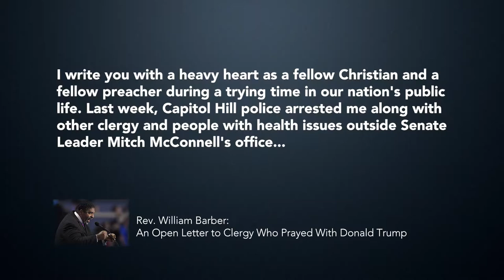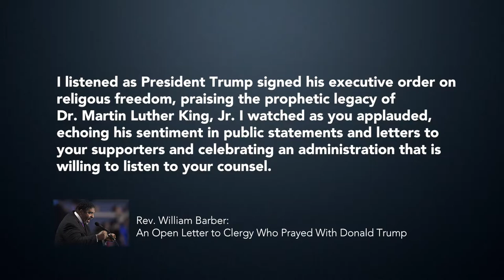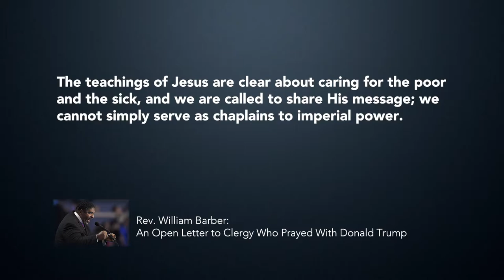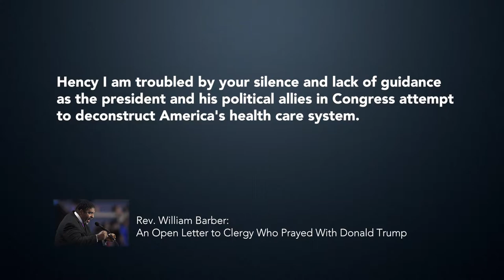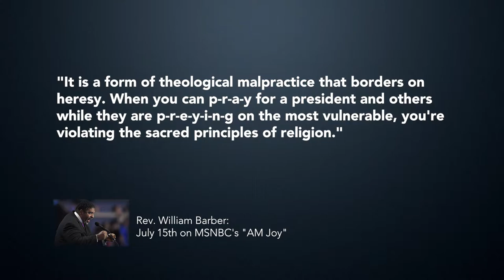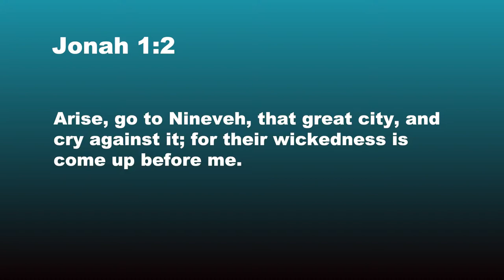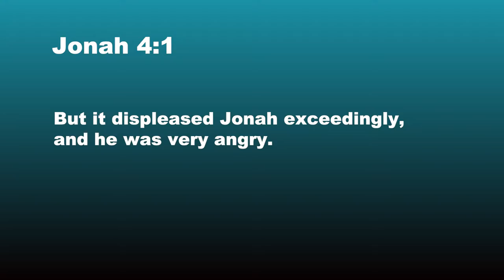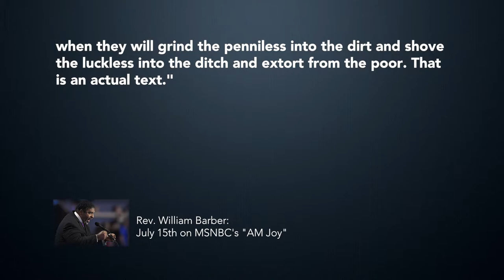The Bible Says This! What Say You? "Laying on of Hands" 2 of 3